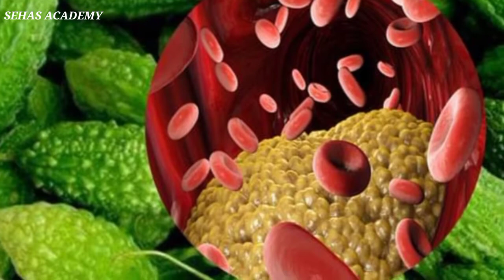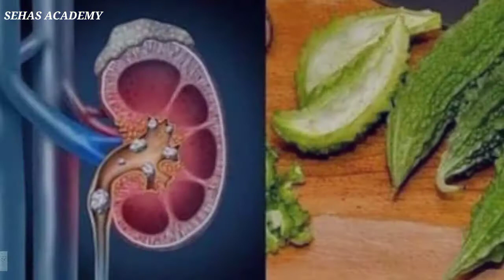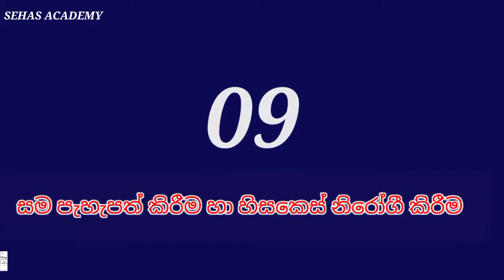කරවිල වල ඇති ගුණ 10 ක් | Properties of Bitter Gourd | sehas academy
Properties of bitter gourd
කරවිල වල ඇති ගුණ 10 ක්
කරවිල වල ඇති ගුණ
කරවිල
sehas academy |